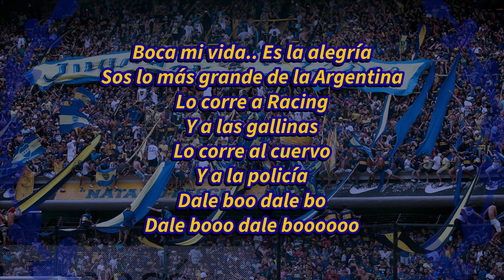Boca Mi Vida Es La Alegría - Boca Juniors (LETRA)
Jugador Número 12 - Boca Juniors